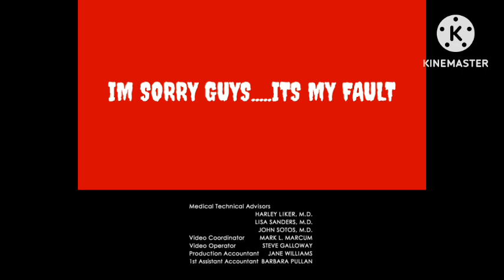The Adventures Of Anya Forger Of Spy X Family Lost Episode End Credits (My Version)